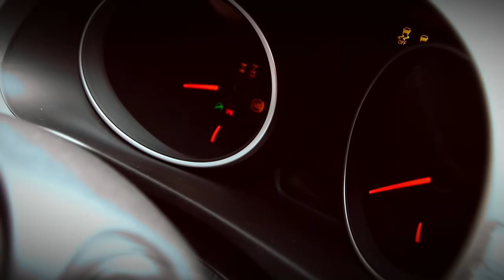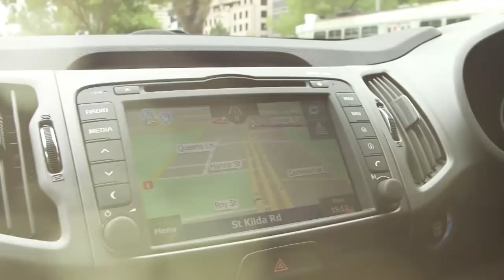Andreas Seppi: Kia Open Drive - Australian Open 2015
Italy’s World No. 46, Andreas Seppi, created one of the biggest upsets of the 2015 Australian Open when he conquered second seed and four-time former champion Roger Federer.  Not long after his great victory, he took a ride in the Kia Open Drive car and explains while he loves his life as a tennis player, at the grand old age of 31, family life might be on the horizon soon.

This is the official YouTube page of the Australian Open.​